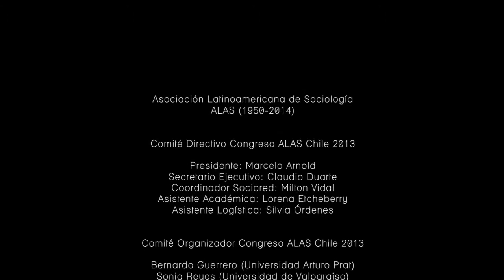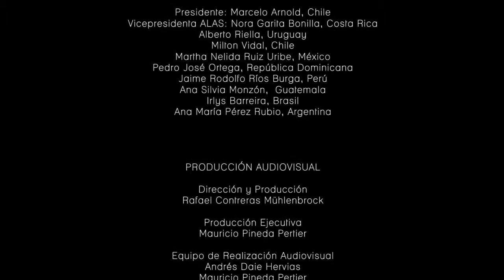Panel - Sentidos y prácticas políticas de niños, niñas y jóvenes en contexto de vulnerabilidad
Presentaciones sobre una serie de prácticas y experiencias contemporáneas de políticas sobre niños y jóvenes en América Latina y el Caribe en el último Congreso-ALAS 2013, realizado en Santiago de Chile. Participan: María Camila Ospina (Colombia) y María Isabel Domínguez (Cuba).